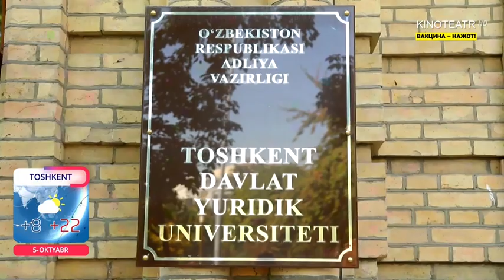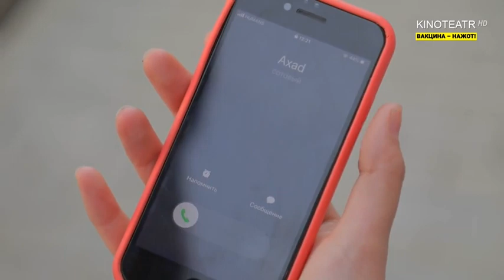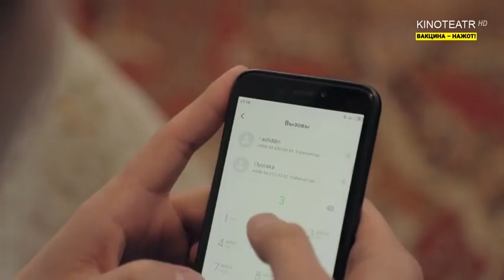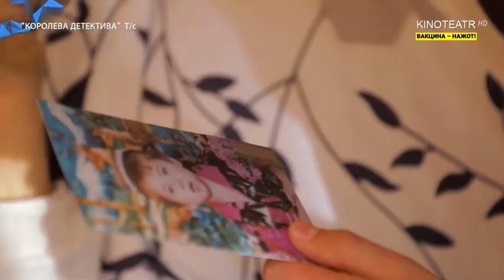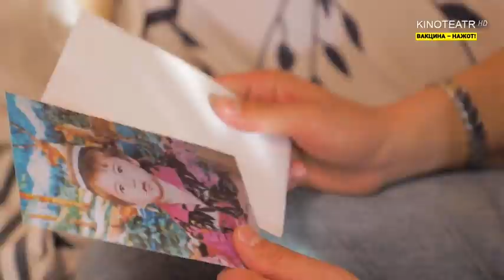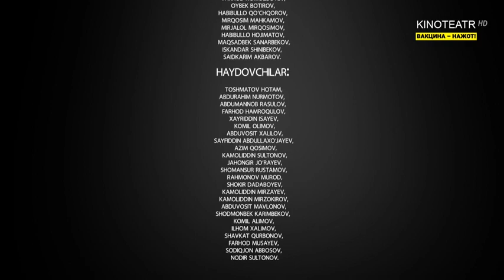Uch bahor (yangi milliy serial) 16-qism | Уч баҳор (янги миллий сериал)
«Уч баҳор» сериали. 16-қисм
«Kinoteatr» ва «Dunyo bo'ylab» телеканаллари буюртмаси
«Ўзбектелефилм» маҳсулоти
Саҳналаштирувчи режиссёр: Маъруф Мамиров
Саҳналаштирувчи оператор: Озод Розиқов
Саҳналаштирувчи рассом: Дилшод Мамадалиев
Сценарий муаллифи: Мунира Муҳаммаддиёрова
Продюсер: Мирали Бўриев
Бастакор: Фаррух Ҳамидов
Режиссёр: Ойбек Ғофиров
Либос бўйича рассомлар: Нигора Ҳудойберганова, Дурдона Аҳмадалиева
Грим бўйича рассом: Шаҳзода Зунунова
Муҳаррир: Юнус Ҳожиматова
Овоз режиссёри: Алишер Маҳмудов